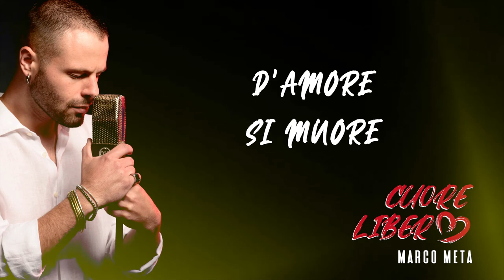Marco Meta - D'amore si muore, CD Cuore libero - La migliore Musica NEOMELODICA NAPOLETANA Napoli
Marco Meta - D'amore si muore - CD Cuore libero - Musica NEOMELODICA NAPOLETANA Napoli
(P)2021 Ass. Culturale Musicale Sud in Sound & Maffucci Music
SUD IN SOUND Records
Via Raffaele Ruggiero 107, Parco Pastore (Agnano) - 80125 Napoli (Italy)

Produzione discografica & Label: Sud in Sound
Produzione artistica e arrangiamenti: Aniello Misto

Hanno suonato:
Batteria e percussioni: Antonio Mambelli
Basso elettrico: Aniello Misto
Chitarre acustiche ed elettriche: Raffaele Carboni
Pianoforte e tastiere: Gennaro Franco
Cori: Angela Laezza, Sara Russo, Denise Corallo, Antonio Petrellese, Angelo Iossa, Aniello Misto, Lino Galiero, Marco Forte

Registrato presso Sud in Sound studio, via Raffaele Ruggiero 107 - Napoli
Riprese, editing e mixing: Gennaro Franco
Mastering: Rosario Assentato

neomelodica napoletana, napoli, marco meta, d'amore si muore, neomelodico, neomelodica, naples song, the best italian songs, italy, neomelodica napoletana, neomelodiche, le migliori canzoni napoletane, musica napoletana